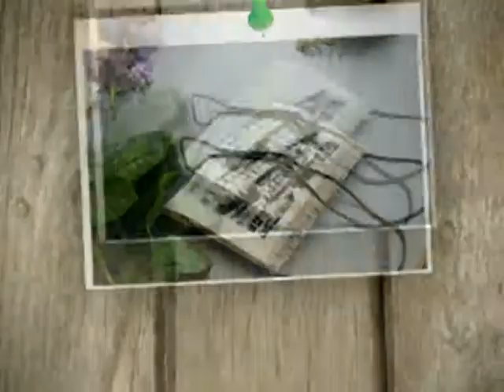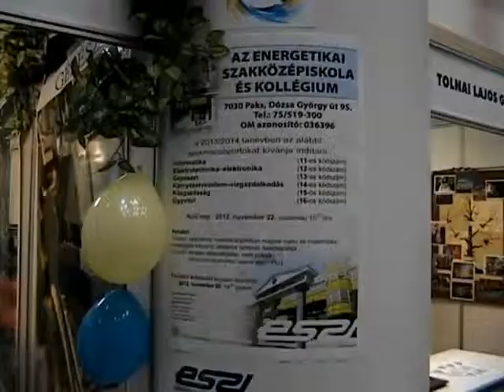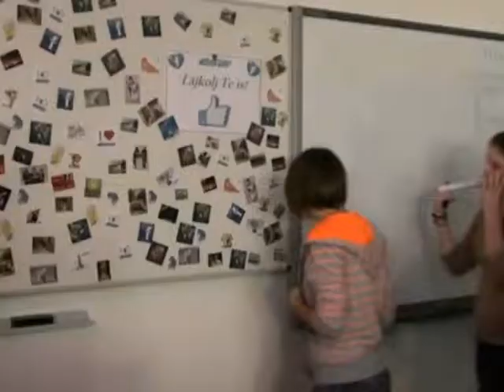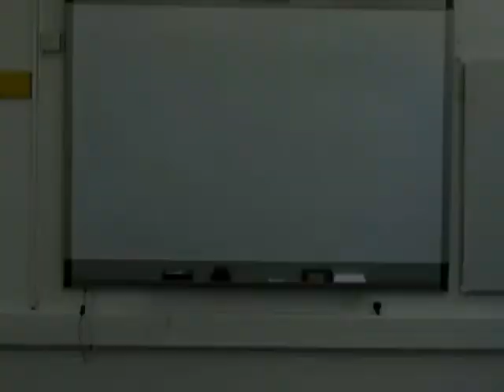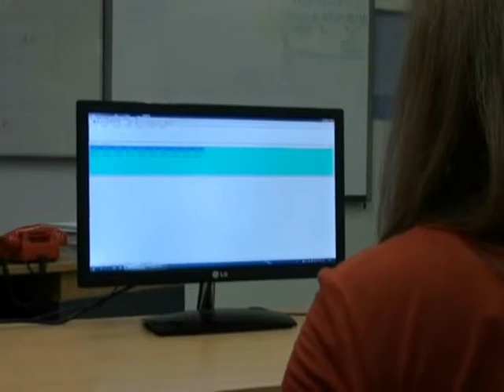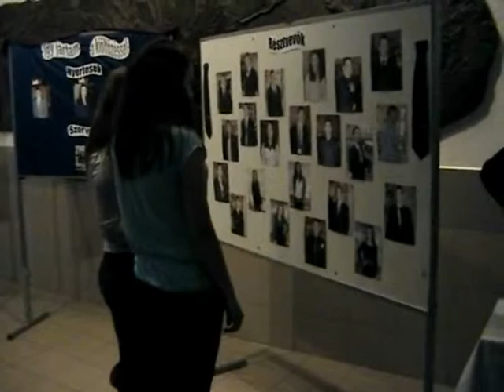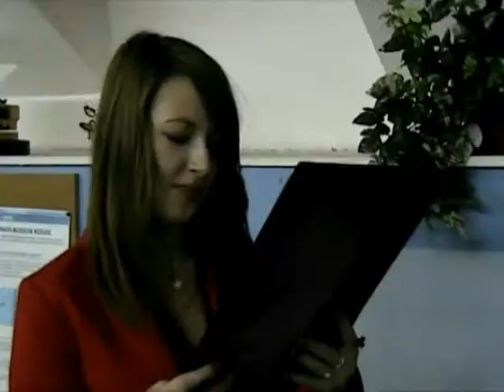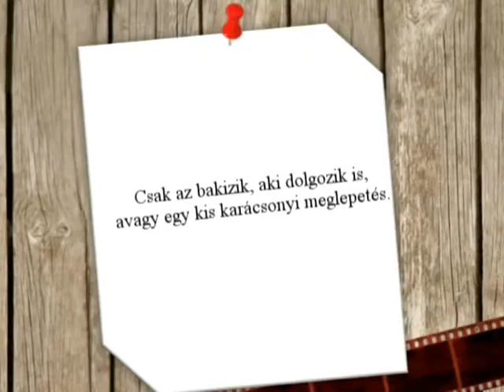ESZI - ESZI Magazin 2.adás (újratöltve)